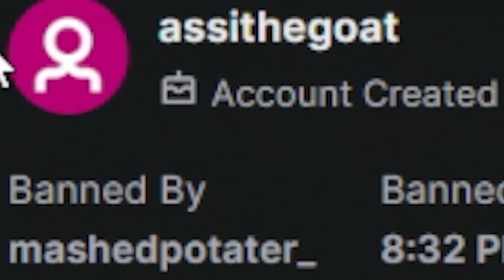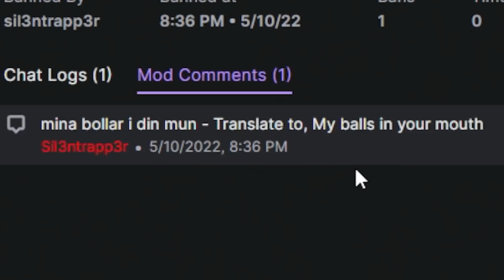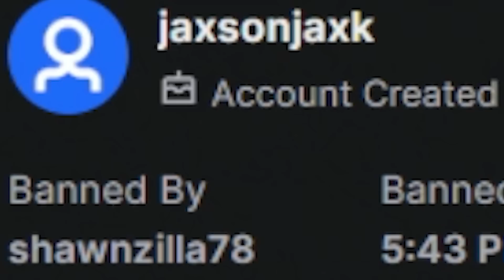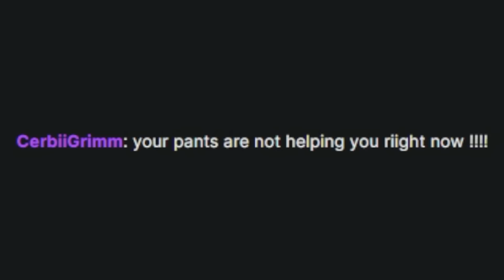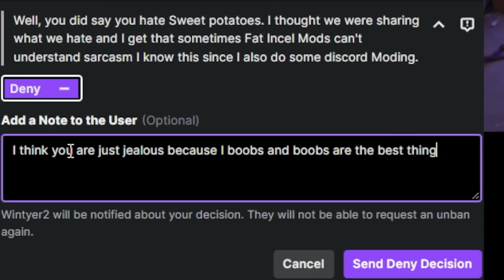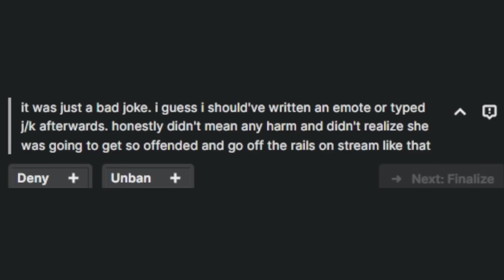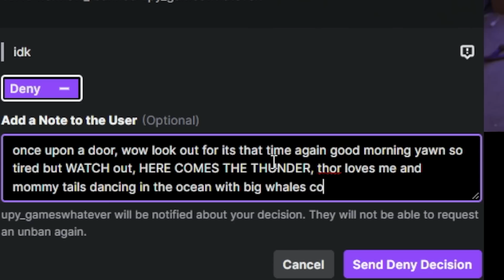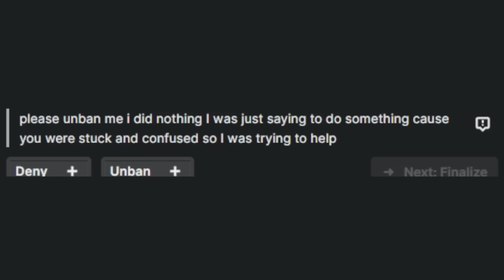BANNED SO HARD I BROKE MY GAVEL | Unban Requests Part 29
Content Tags
try not to laugh, twitch unban appeals, streamer fails, rude comments, gamer girl, unban, ban appeals